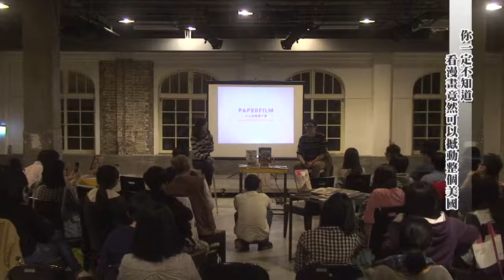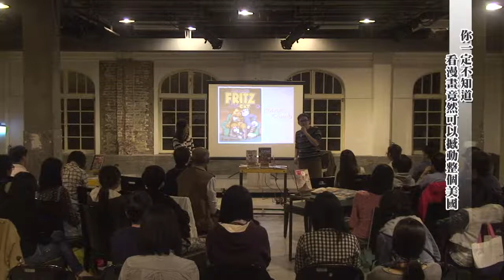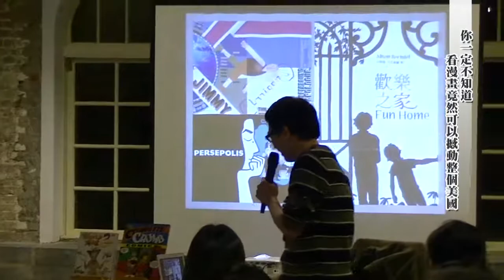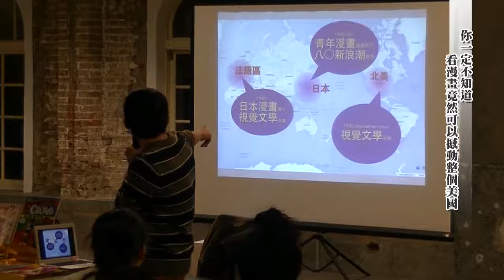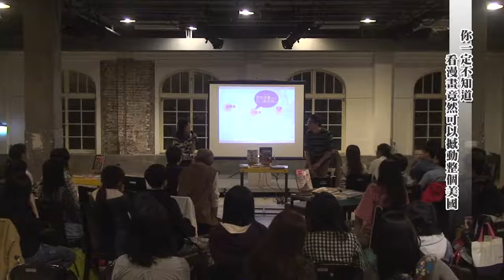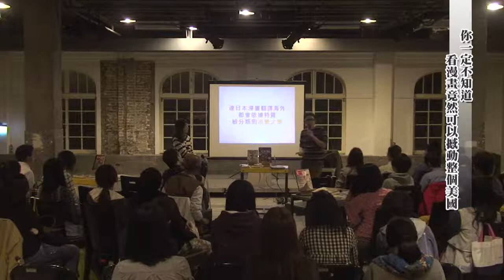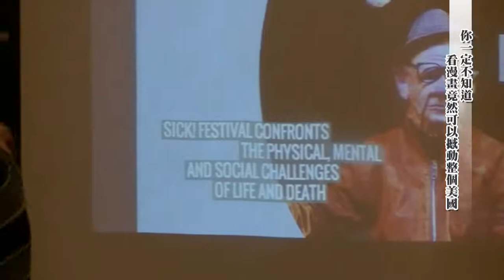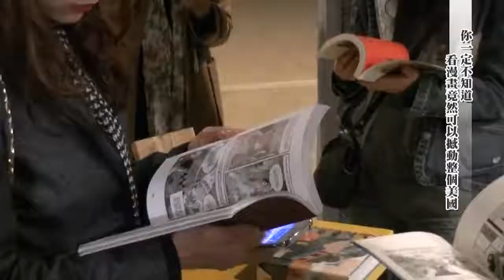TAAZE讀冊生活 【紐約學堂主題講座】Groove it. Let's New York. 講題：你一定不知道看漫畫竟然可以撼動整個美國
TAAZE讀冊生活 【紐約學堂主題講座】Groove it. Let's New York.

講題：你一定不知道看漫畫竟然可以撼動整個美國
2014/11/14（五）晚上7:30-8:30
地點：華山文創沙龍
主講：鄭衍偉（Paper Film Festival總策劃）
主持：王沛然

講題內容簡介：
讓我們回到起跑線。鳴槍前一刻，是美國五○年代。右派的加油隊跳起波浪舞開始催汽笛，麥卡錫主義以反共名義排除異己，而保守派心理學家Fredric Wertham認為漫畫和電視是引誘青少年走向邪道的惡魔之力。1954年，美國漫畫雜誌協會推出「漫畫自律法（Comic Code Authority）」打著替兒童著想的大義名號，但是執法帶來超乎想像的結果：主流漫畫中的警察不得呈現為反派，而犯罪率高的黑人不准擔任主角。什麼是合法？法律為了誰？對於世界的疑惑與不滿，就此接上鋪天蓋地的反戰、女性與黑人平權、反美國帝國資本主義的反主流文化運動。喔！歡迎光臨新世界！

主講者簡介：
鄭衍偉，近年在世界各地進行翻譯專訪與跨界策劃活動。主要關心視覺敘事、公共空間與體驗設計，至今已經在12國參訪100個以上的社會創新組織、展館與活動個案。翻譯與國際合作經驗豐富，現擔任多間出版社、非營利組織和社區組織之視覺敘事諮詢顧問，策畫國際視覺文學書系PaperFilm，並在開卷週報開設「出版宇宙人」專欄。未來希望媒合設計師與都市議題專業者發展更多計劃，建立新的文化工作形式。

主持‧策展簡介：
王沛然，台灣文創發展基金會執行長、「故事別境：Long Story Short計劃」策展人。
Pratt Insitute建築碩士，曾在紐約生活工作多年。2011年回到台北，在華山1914文創園區經營「遠流別境」複合式閱讀空間。認為城市是人類最美的創作，更是在文星匯聚的紐約見識人與人相互連結的巨大能量。相信好創意來自真實的好故事，所以持續推動以發掘故事為核心的計劃。